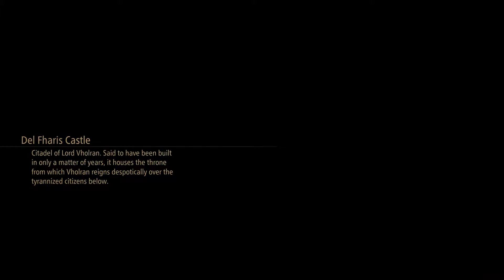Tales of Arise Part 60 To the forland mountains...